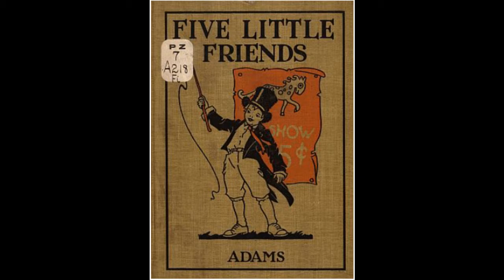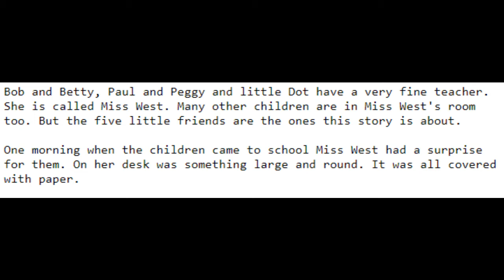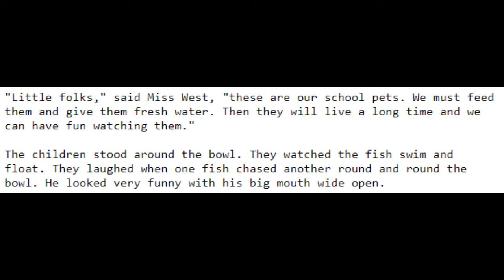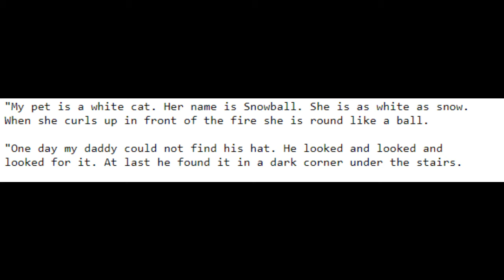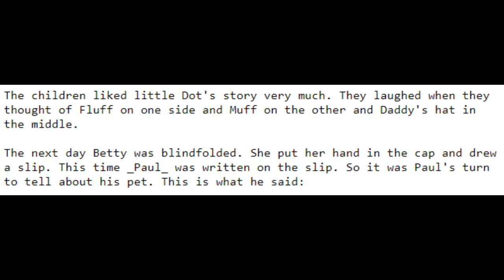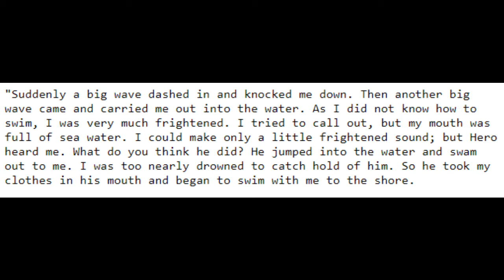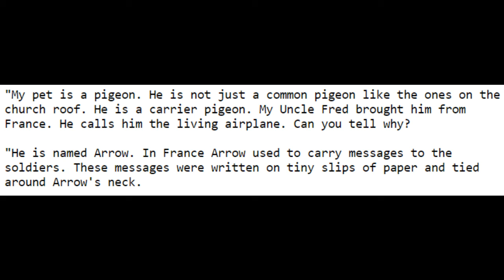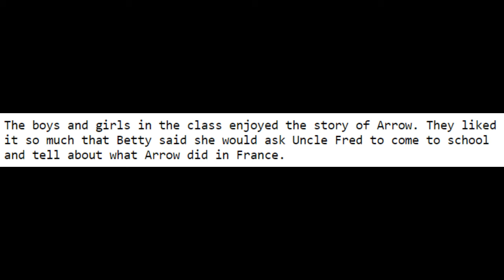Short Story || Five Little Friends || Sherred Willcox Adams - Episode1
Narration of a short story about Five Little Friends, written by Sherred Willcox Adams, illustrated by Maud and Miska Petersham.
Episode 1.
Best suitable for tweens.
You can learn to read in english from the text displayed as well.